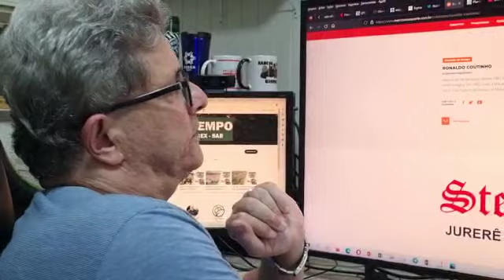Frente fria na área 04/01/2023